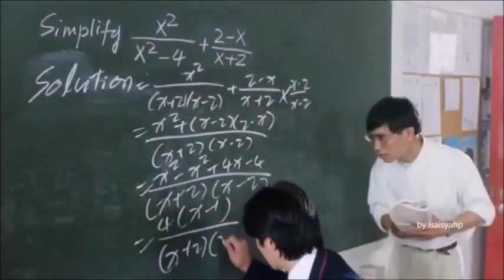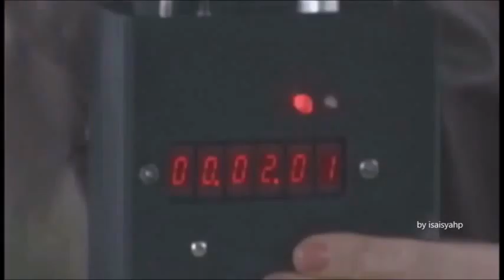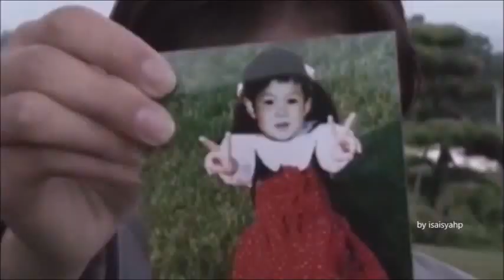3 Aktor Asia Populer era 90an (Takeshi Kaneshiro, Takashi Kashiwabara & Nicky Wu)